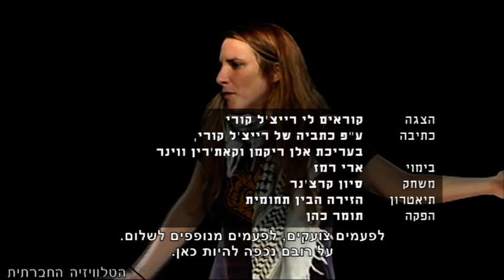סדר חברתי 9-7-2013 - מהדורת אקטואליה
השבוע בסדר חברתי: עשרה ישובים חדשים בין באר שבע לערד - פיתוח הנגב או גזענות והפליית הבדואים והתושבים המקומיים? קוראים לי רייצ'ל קורי - למרות מחאת העירייה גם בירושלים. התנגדות עממית בקדום - ציון שנתיים למאבק. קריאה להשתתפות בצעדת אבל לזכרו של משה סילמן.